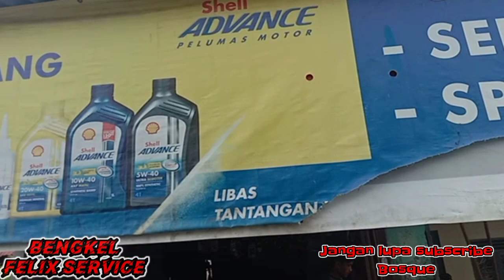cara mengatasi bantalan rantai cepat rusak ‼️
trik dan cara mengatasi karet bantalan Scorpio 225 cepat rusak